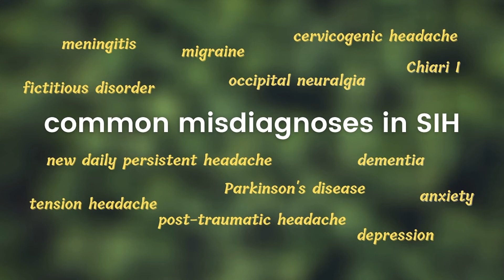Physicians What do you see as common misdiagnoses?